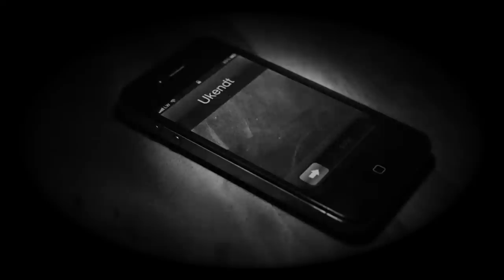Cesca - Design Museum Danmark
Jeppe Nygaard
Mads Ortmann
Alisa Kasimova
Tai  Lovatt Ørlund
Anna Louise Leerbeck